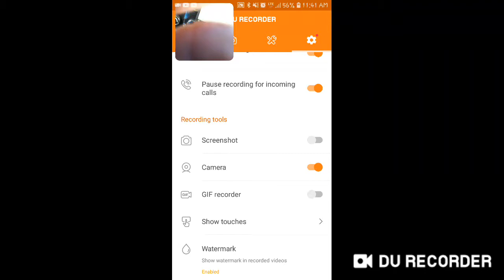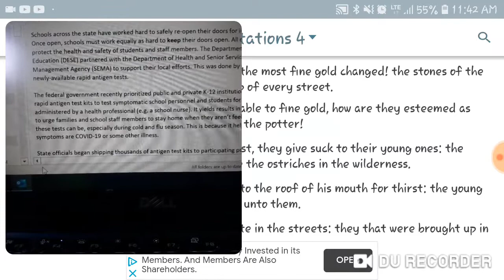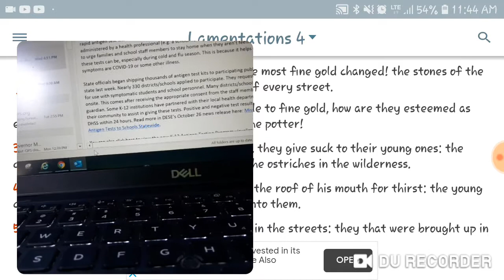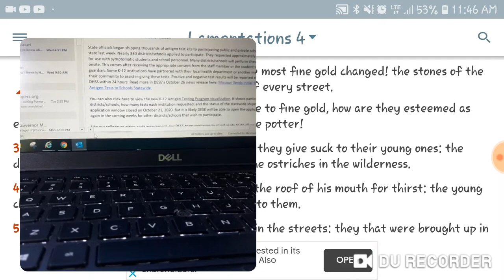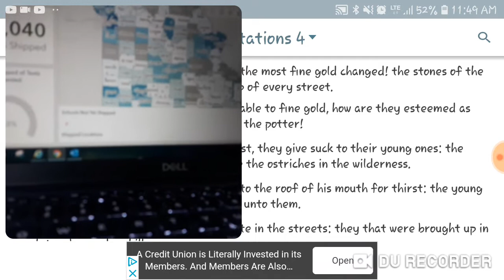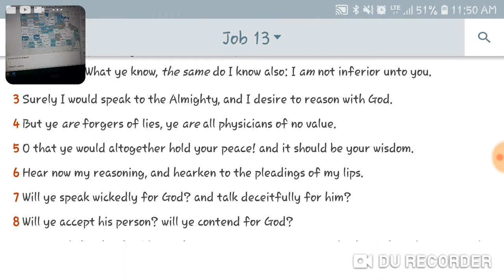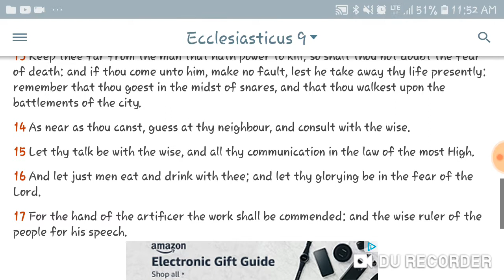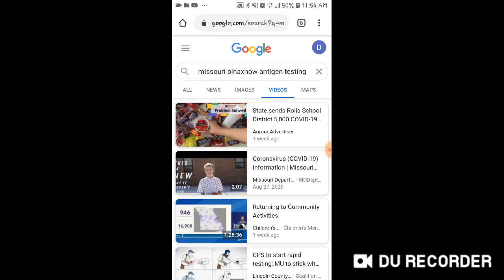TAKE HEED, WATCH OVER YOUR CHILDREN